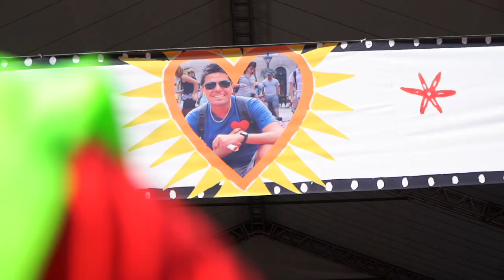CIDADANIA - 12ª Edição da Ação do Coração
VIVA PLENAMENTE O DOM DA VIDA COM AMOR! Nesta edição, milhares de corações feitos de pano por voluntários, foram distribuídos aos santistas!

A Ação do Coração, evento realizado neste domingo (6), na Praça Mauá, contou com atrações musicais e diversos espaços: Rua Pets, barraca Escuta com Coração (atendimento psicológico), Rua Coração de Criança, Rua da Saúde e Rua Coração Animal.